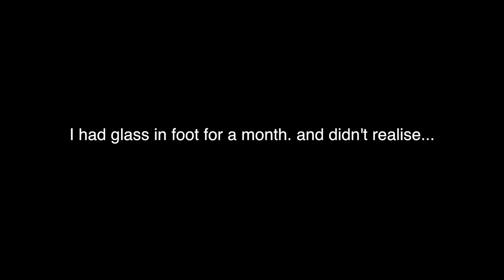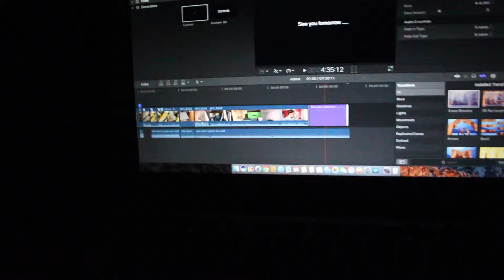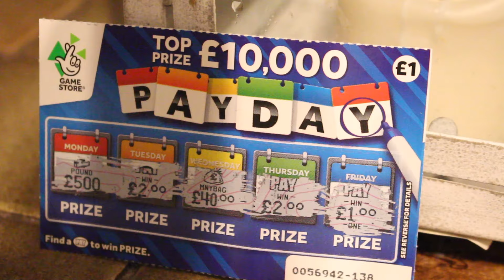i had glass in my foot for a month!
GIVE ME IDEAS FOR VIDEOS DOWN BELOW !
IF YOU HAVE ANY IDEAS POST THE DOWNSTAIRS!